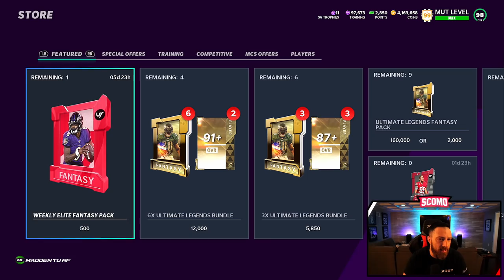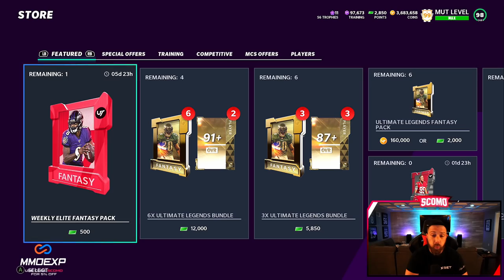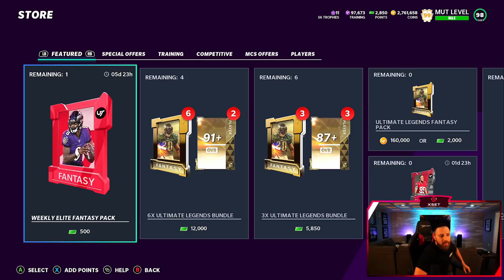These UL Packs Were UNBELIEVABLE!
Ultimate Legend Pack Opening For 99 Overall Michael Vick, Jerome Bettis, & La'Roi Glover!

CANON 80D
BLUE YETI